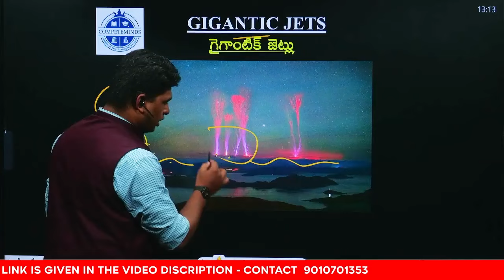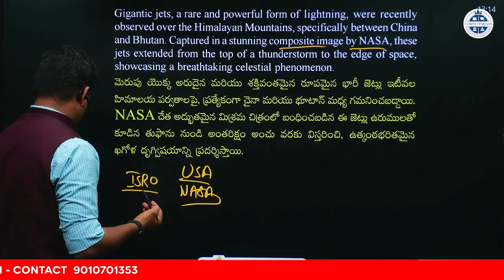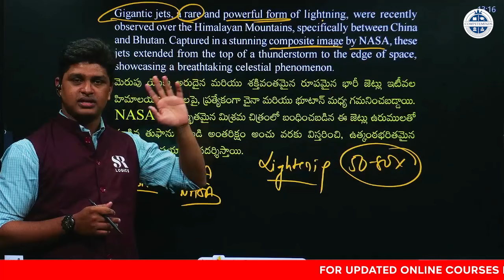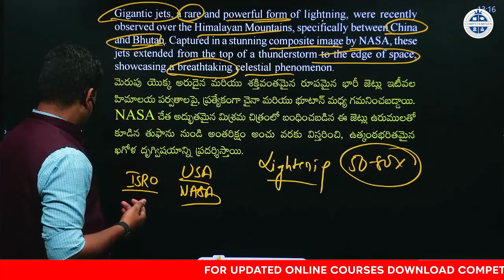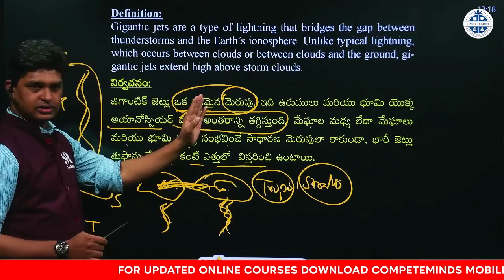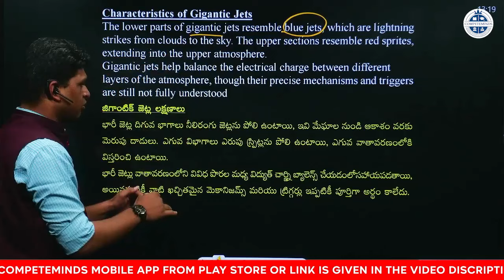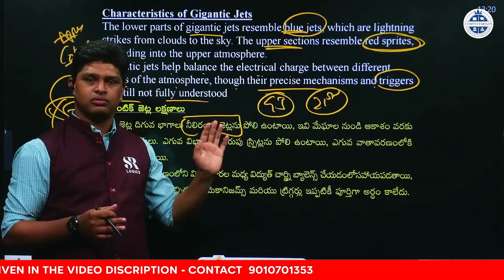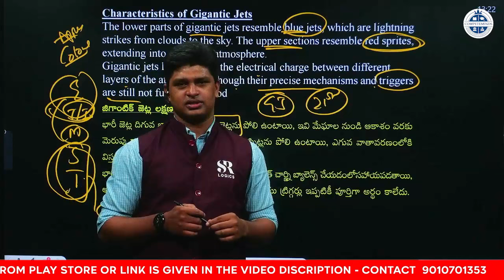Gigantic Jets-Most Expected Questions Competitive Exams